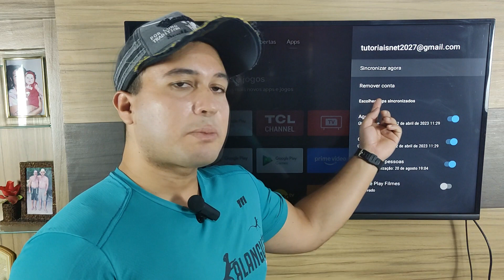Como remover sua conta do Google da Smart TV TCL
Fala galera, agora estarei mostrando como remover sua conta do google da smart tv tcl.